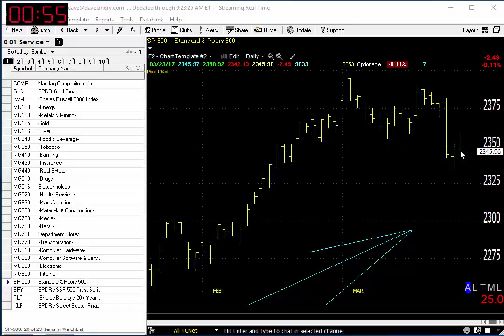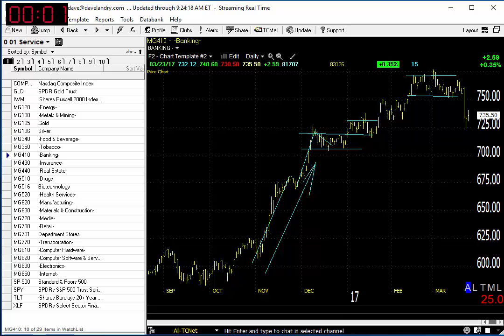03/24/17 Dave Landry's Market In A Minute-Market Looks Good But This Sector Might Be Worth Shorting